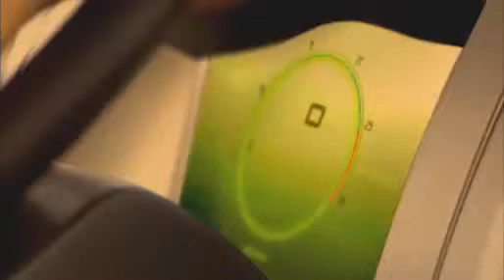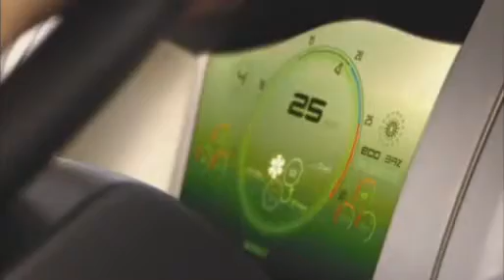Camión híbrido de Renault distribución nocturna. Club Almacenalia & ESI Almacenalia. M.C.04 - 1873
Camión híbrido de Renault pensado para la distribución noctura en ciudades